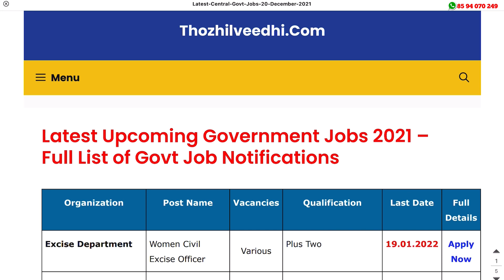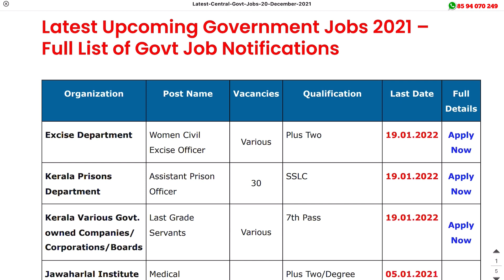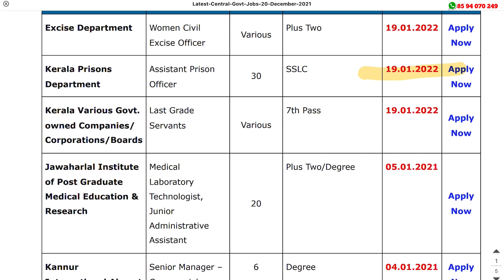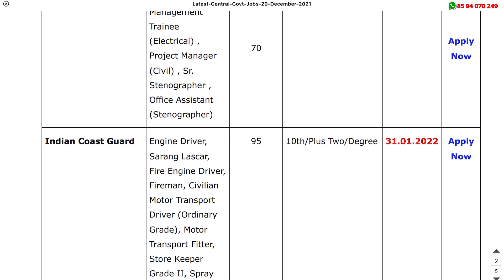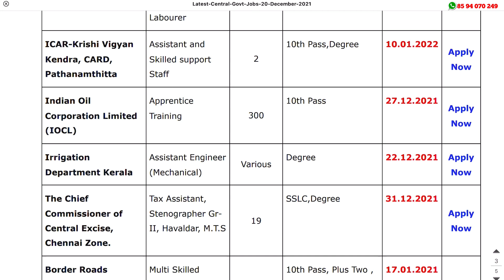ഈ അവസരം കളയണ്ട | LGS, Excise, Prison, Airport ജോലികള്‍ ഇപ്പോള്‍ അപേക്ഷിക്കാം | Latest Job Vacancy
Latest Central and State Govt Jobs 2021 | Latest Kerala Govt Jobs 2021 - Latest Govt Jobs